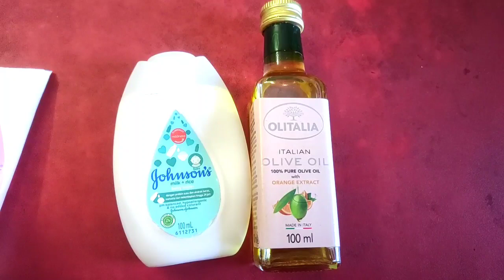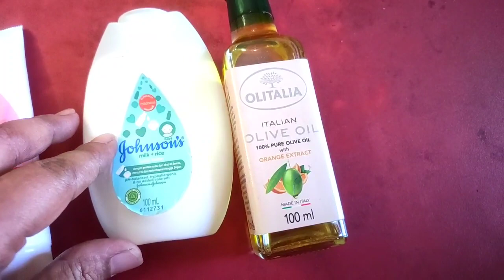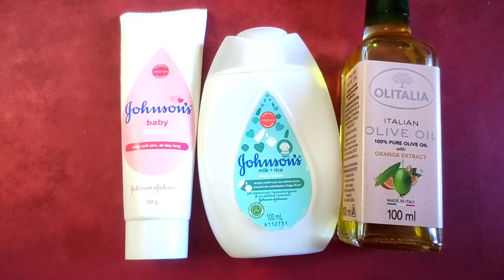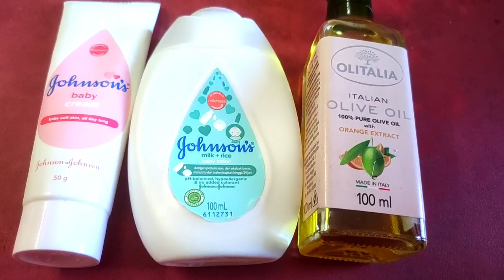গরমে বাচ্চাদের ত্বকের যত্ন। কোন products কিভাবে ব্যবহার করি। gonsons and olive oil products. review.